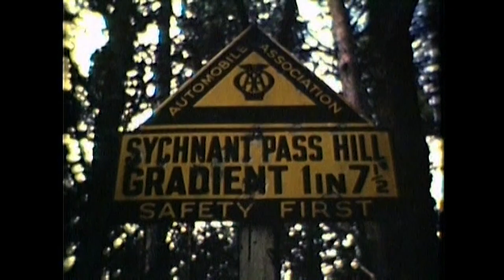North Wales 1940s - 1950, filmed by Fred Pedley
North Wales and Anglesey have always been amongst my family's favourite places. Fred used to go as a child with his parents Elizabeth and Thomas and when he became a parent he continued the tradition. This film contains a collection of footage of family holidays from the mid 1940s to 1950. Including day trips to Great Orme in Fred's Ford Pilot, Conwy Castle, Sychnant Pass, boats on the Menai Straits, Caernarfon Castle, synchronised swimming and diving displays at Llandudno, Red Wharf Bay, caravanning near Benllech, the Glanrafon Hotel at Benllech, Rhuddlan Castle, and Swallow Falls near Betws-Y-Coed.

If you have any more information about the contents of this film, please do get in touch.